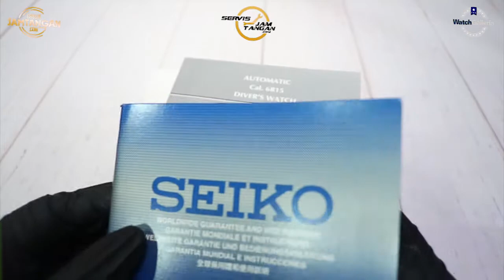JAM TANGAN SEIKO SRPB39K1 UNBOXING - GROSIRJAMTANGAN.COM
Hi guys, kali ini kita akan menampilkan Seiko SRPB39K1

Spesifikasi:
Brand: Seiko
Model No.: SRPB39K1
Gender: Men's
Garansi: Garansi Resmi 1Tahun

Kunjungi Toko kami The Watch Galleria yang berlokasi di :
Kota Surabaya
1. Tunjungan Plaza 2 Lt. 1 no.14 - 16 Surabaya

Kota Jakarta
1. WATCH GALLERIA JAKARTA, Jl Gereja Ayam No.10C RT.3/RW.3 Pasar Baru Jakarta Pusat
2. Plaza Atrium Lt. GF no 40 Jakarta Pusat